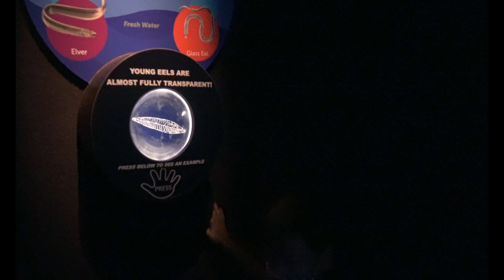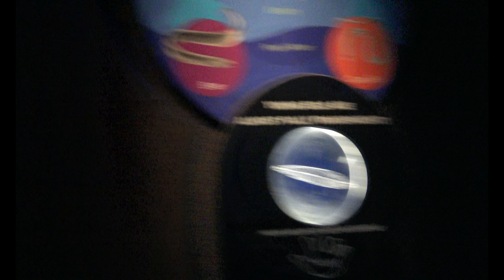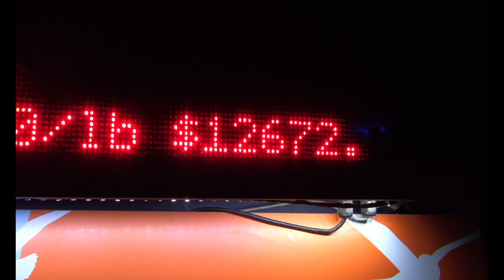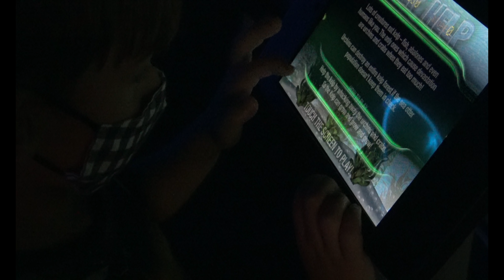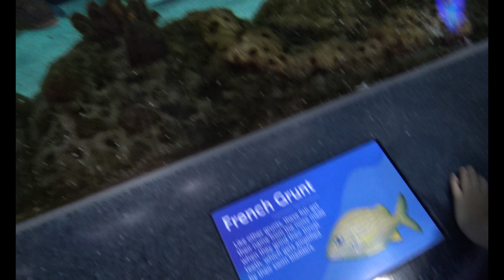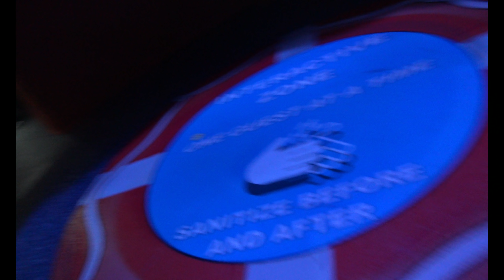Ripley's Aquarium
Hi Everyone! Come and join us as we go through the amazing Ripley's Aquarium! Let's see what fish we can see there! Can you spot Dory and count how many sharks live there?